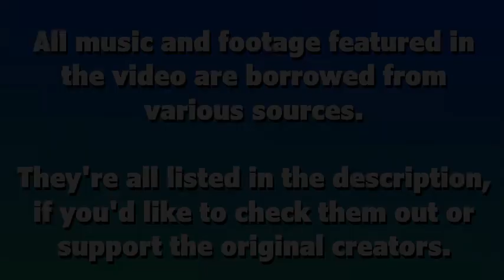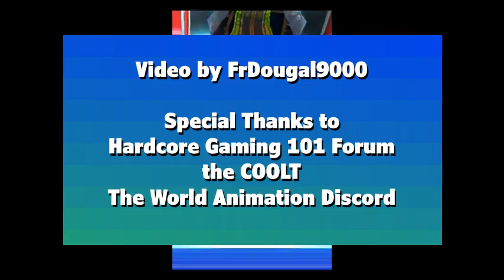Game Finish Trios Ep. 46 - 102 Dalmatians/SkateBIRD/Ys V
We head into the brand new(ish) year of 2022, with a trio of games that are fairly standard takes on their given genres and are quite cool for that.

0:00 - Intro
1:41 - 102 Dalmatians: Puppies to the Rescue (PlayStation)
3:57 - SkateBIRD (Nintendo Switch)
6:52 - Ys V: Lost Kefin, Kingdom of Sand (Super Nintendo SNES)
10:11 - Outro

Music from:

1. BGM 06 (Scratch Golf) ~ com. Crush X
2. Night Dub (Pool Hustler) ~ com. Jun Washida
3. Springfield Mall [Skatefest] (The Simpsons Skateboarding) ~ com. Christopher Tyng
4. The Shepherd People (Mystic Ark) ~ Akihiko Mori (RIP)
5. BGM 12 (Scratch Golf) ~ com. Crush X

Game footage:

1. 102 Dalmatians: Puppies to the Rescue - Part 11 - Countryside
ShadowMarauder00, 7 Jan 2017

2. Skatebird Nintendo Switch Gameplay
Handheld Players, 15 Sep 2021

3. Ys V - Kefin, Lost Kingdom of Sand Part 1
Vizzed Gameplay Videos, 18 Aug 2015